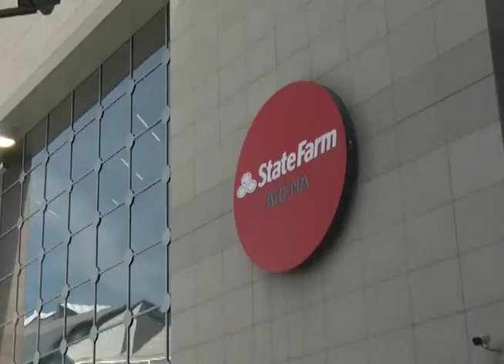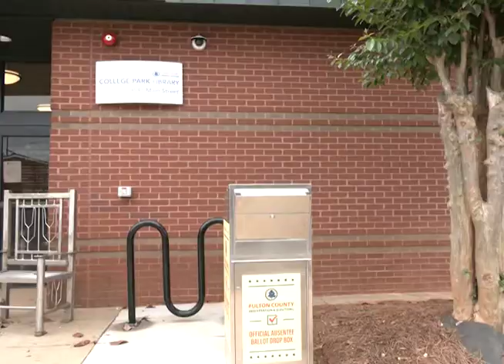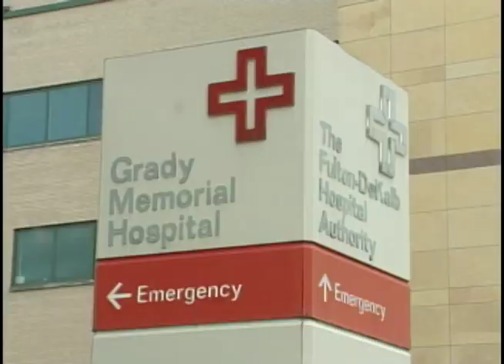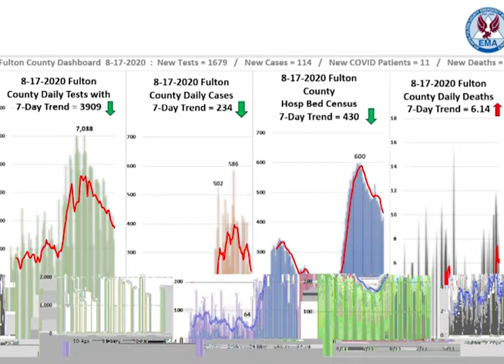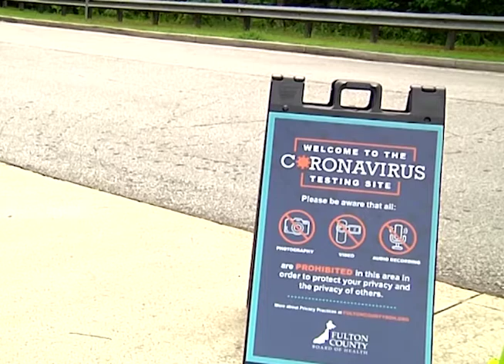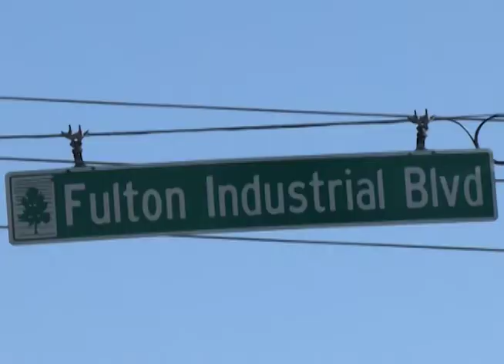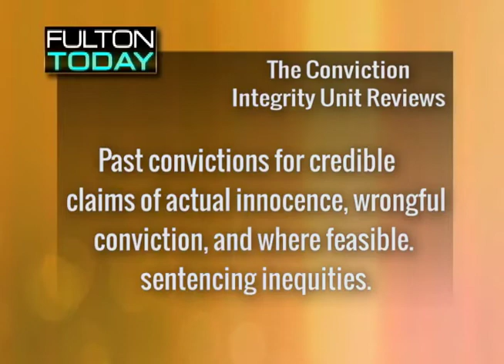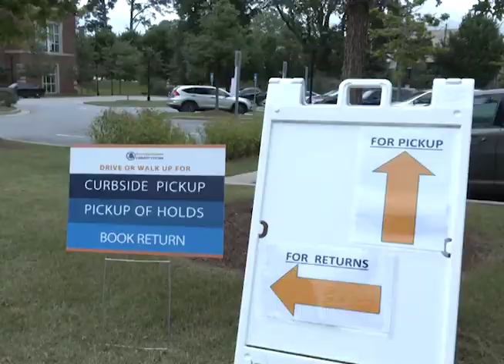Fulton Today November Part II